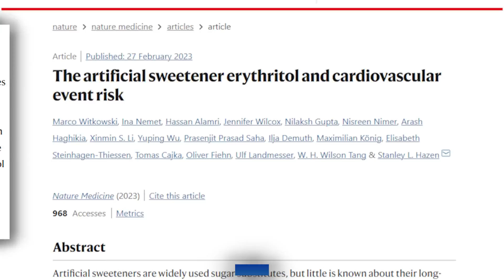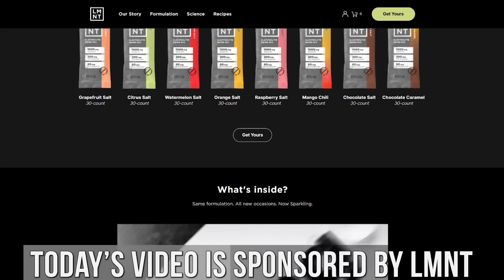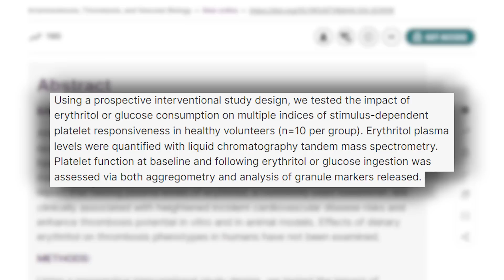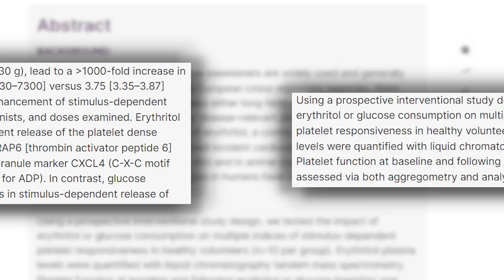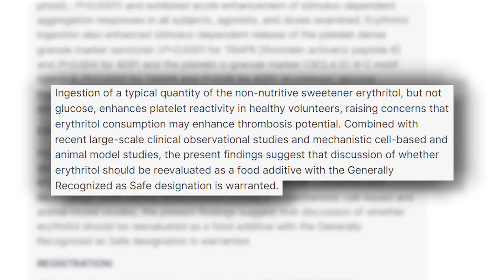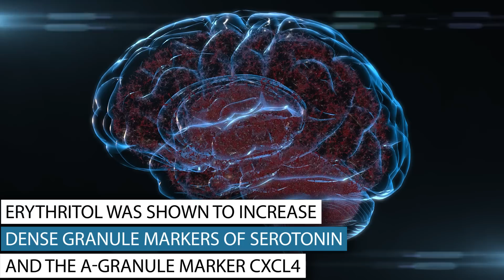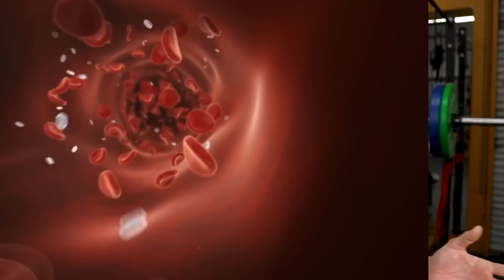Shocking New Erythritol Study Was Not What Anyone Expected (clotting, stroke, heart attack)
Should You Avoid Erythritol? New 2024 Study

Reference

Timestamps ⏱

0:00 - Intro
1:29 - Free Sample Flavors Pack of LMNT
2:17 - New 2024 Study
9:10 - Is This a Cause for Concern?